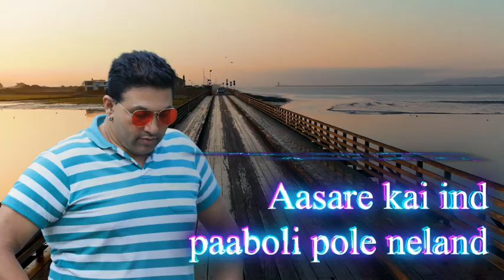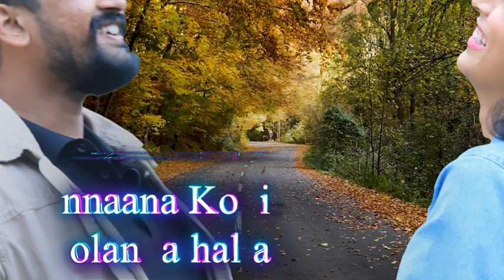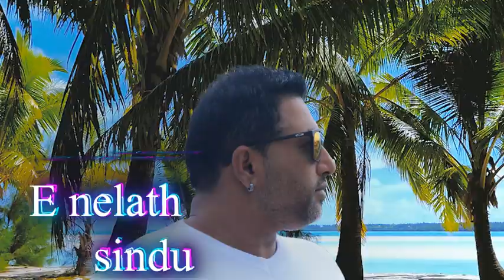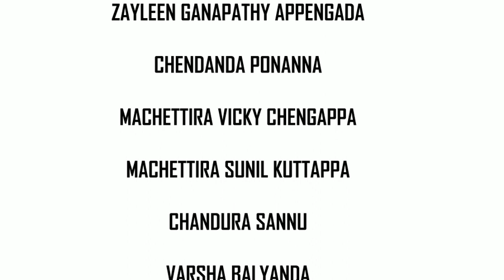Ponnaana kodi polandathalla..ಡ್ರೀಮ್ 11 ಕೊಡವ ಫಿಲಂ ಸಾಂಗ್, from the Movie Dream 11/Rahul Raj Music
Ponnaana kodi polandathalla..ಡ್ರೀಮ್ 11 ಕೊಡವ ಫಿಲಂ ಸಾಂಗ್, from the Movie Dream 11

Singers: Utham Ponnappa Biddanda, Nishma Rakshak Sannuvanda

Music Composer:
Rahul Raj Music

Mixing & Mastering :
Rahul Raj Music

Vocal Recording:
The Bangalore studio

Lyrics:
Mouni Nanaiah Mukkatira

Ponnaana kodi polandathalla..
Ale pole thed thelngchallaa..||2||
Aakiril onnaand ponnole pu beend..
Aasare kai ind paaboli pole neland ||2||

Paathaalakethna ponnaaseraa kodi..
Himapole karnako allinjle chadi...
Baalra paakadath kare pathna doni..
Marera kodi muthk ni maadya keni..
Bopu bava ni naada kodira kanmani..

||Ponnaana||

Kannenna aayira thak arivaachi manak..
A needa telneer tampaachi edek..
Kai meeda kai kooti baalana nangendu..
Teluvaana kodi baale e nelath sindu..
Ide naada ederelth deeksha neekendu..

||Ponnaana||

✍️Mukkatira Mouni Nanaiah